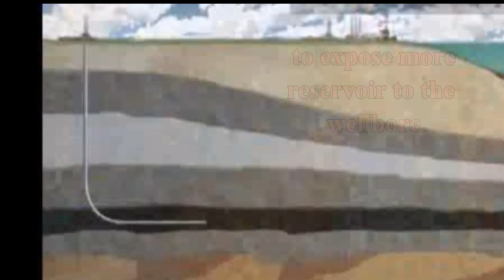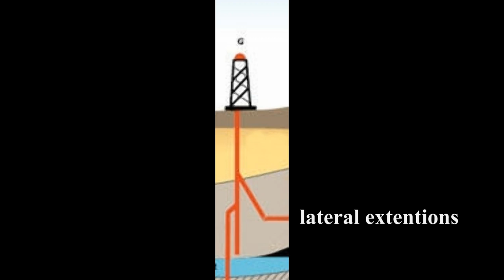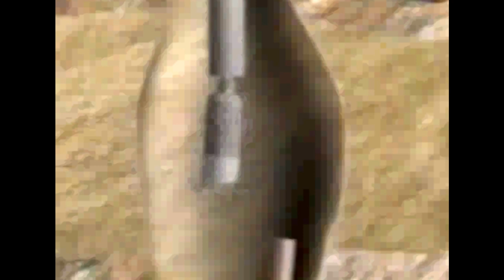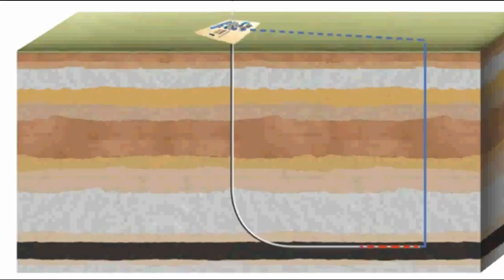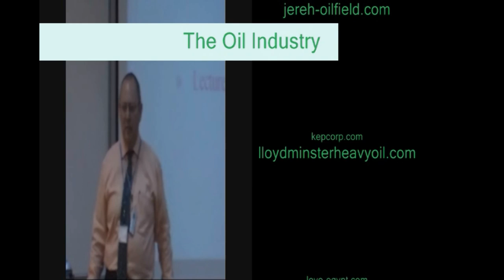Overview Chapter 6 Part 6 - Drilling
This video series is the sole property of Richard Lau and Laura Lau. This video series reflect solely the opinions of Richard Lau and Laura Lau and are not published with the support of any organization.
Having worked for 9 years as a wireline field engineer and for 6 years as a University Lecturer teaching an overview of the petroleum industry course, Richard has made this movie series to share with you his knowledge and experiences in the Oil Industry.
This professional lecture series is about varoius phases of the petroleum industry and has been designed for speakers of English as a second language. Along with important petroleum and scientific concepts, English vocabulary and oil field terms and expressions are explained and highlighted.

This lecture series can also be used to help enhance English for Specific Purposes (ESP) programs that train engineers who are working or will work in the petroleum industry.

Richard Lau is available as a guest lecturer for those organizations that want to have this topic presented in more detail.
Editor: Laura Lau